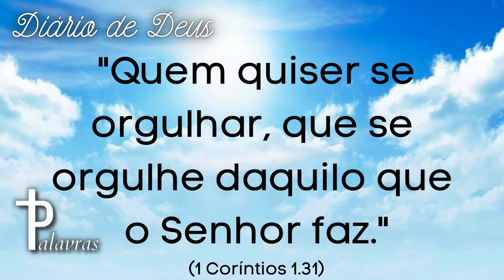Orgulho | Mensagem Do Dia | Diário De Deus